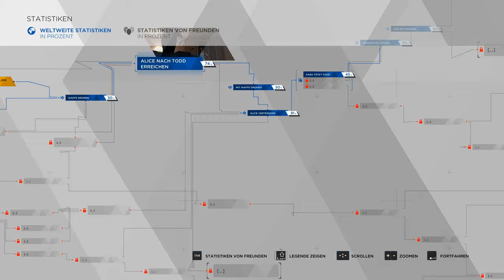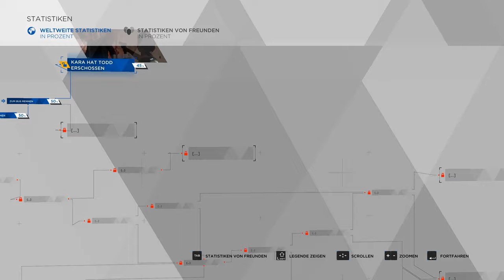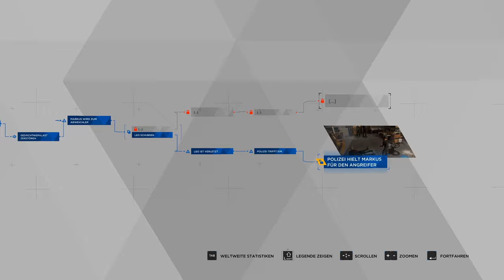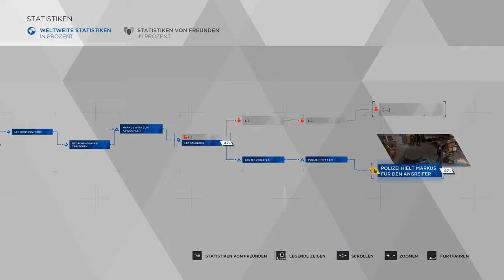Detroit Become Human 🦾 04: Rabenvater / Dem Tod ins Auge geblickt